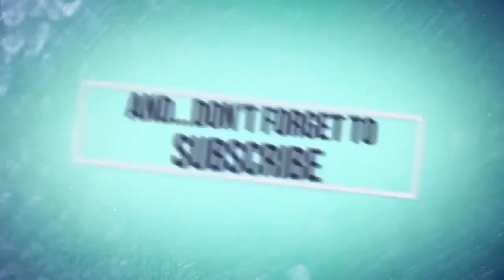Gangavva Surprise Com On Bigg Boss 4 Trophy || Nagarjuna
Watch :Gangavva Surprise Com On BiggBoss 4 Trophy || Bigg Boss 4